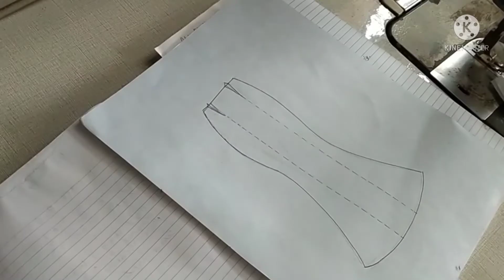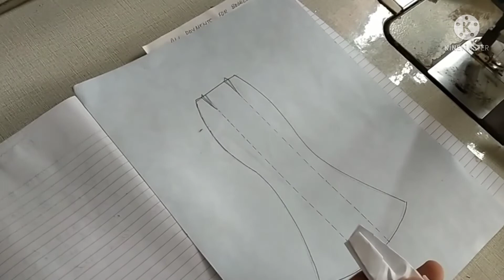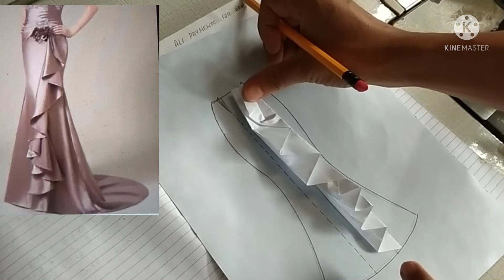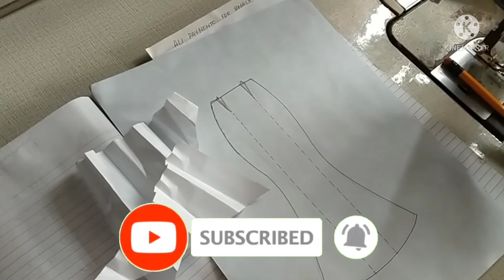Adding a Ruffles to a Gown Skirt (a tip from madam lods)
Today Ill give you an idea on how to add a ruffles to a skirt in gowns, i hope it may help